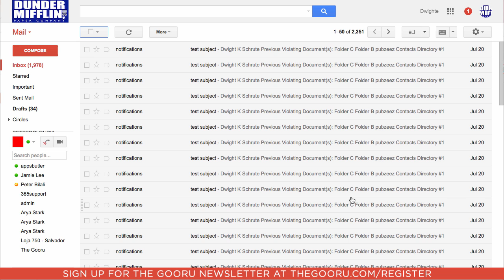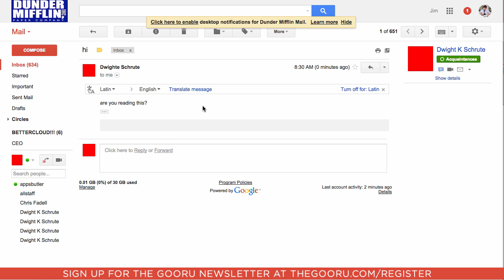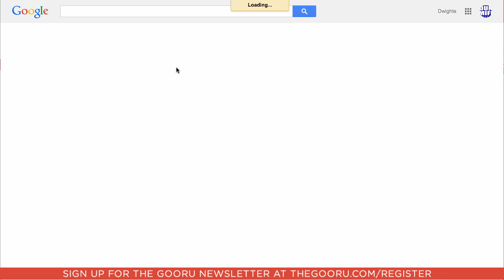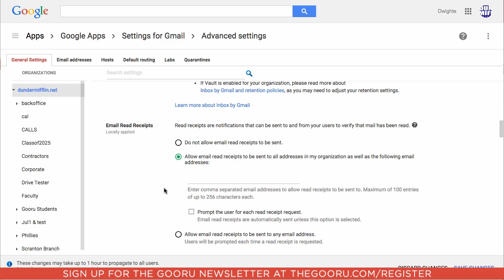How To Turn On Email Read Receipts In Gmail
Sending an email shouldn’t feel like throwing a message into a black hole. Even before you get a reply, it is helpful to know if your email was even read by the recipient. With email read receipts, the curtain is pulled back and you no longer have to wonder if your message found its way to the right set of eyes.